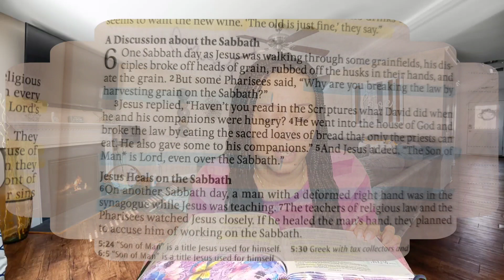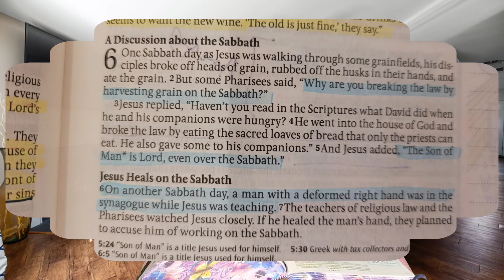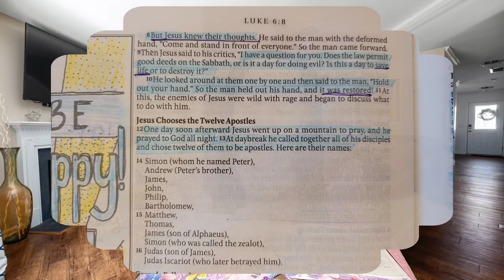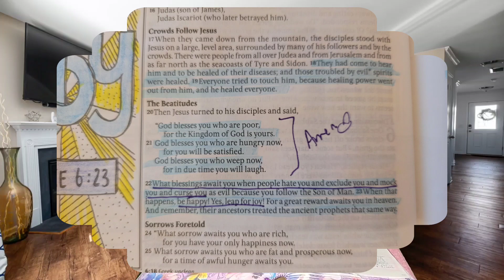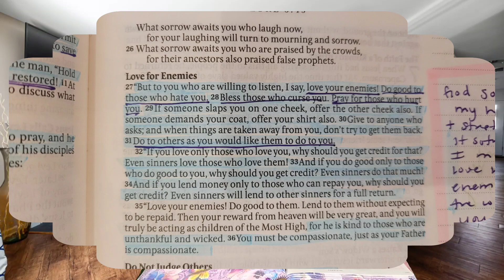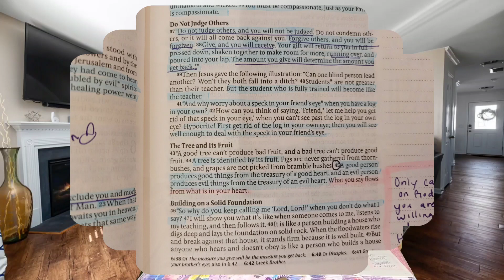BIBLE STUDY WITH ME: Luke 6 - Discussion about the sabbath